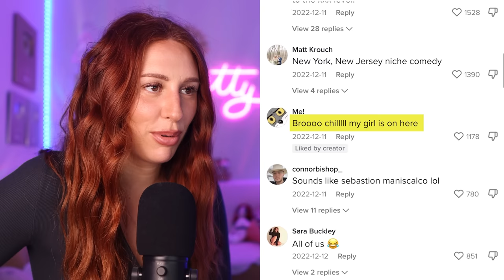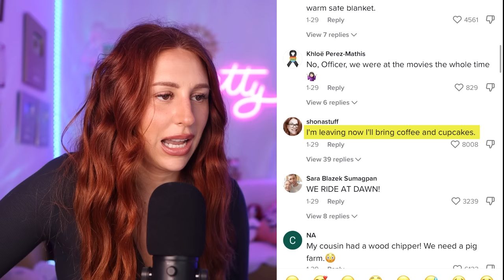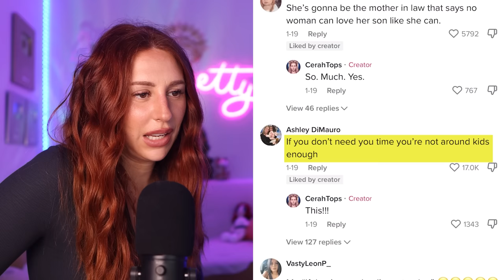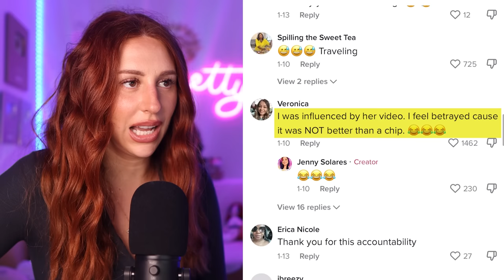tiktok stitches that have me rolling in ditches - REACTION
Hey ya'll! Today on my channel we are reacting to some funny tiktok stitches.